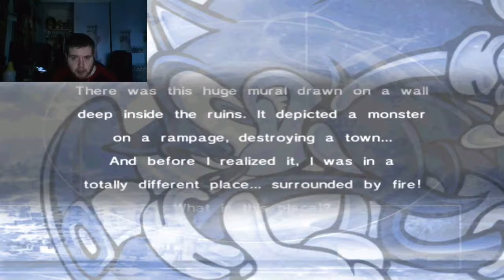Lets Play Sonic Adventure DX Part 7- Infiltrating Eggmans HQ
happy sonic sundays